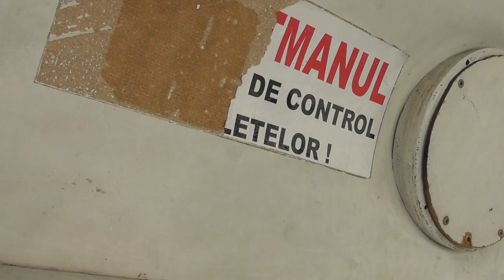2022.10.11 Arad 6-os villamos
Bankszámla:
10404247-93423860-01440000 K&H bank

6-os villamossal utazás.  Szintben keresztez egy vasúti vágányt és egy külvárosi részen fordul. Érdemes a figyelni a pályaállapotot is.